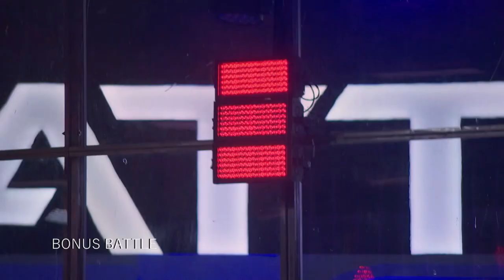Extinguisher vs The Four Horsemen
The Four Horsemen take on Extinguisher. Who will prevail...only one way to find out...